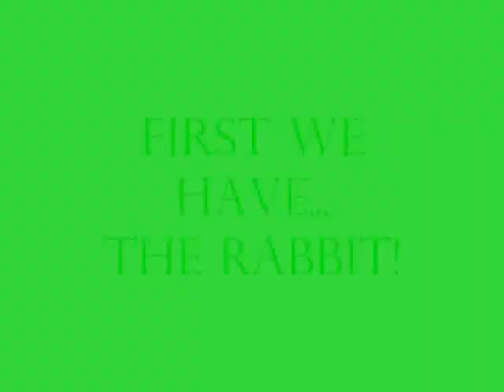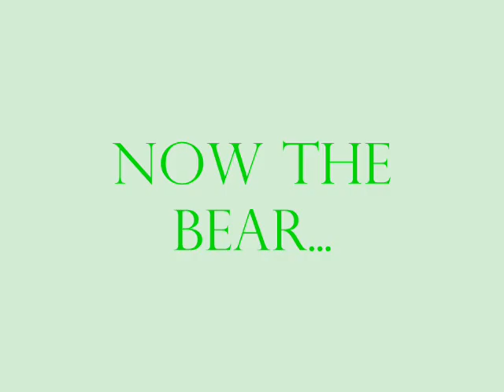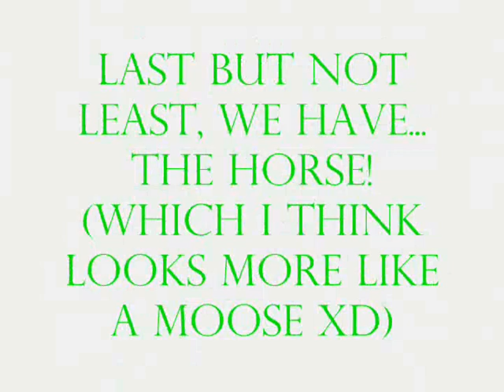The Many OOO's of Toontown! xD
just a video of all the ooo sounds bein sped up & slowed down ;)
*all material belongs to toontown!*